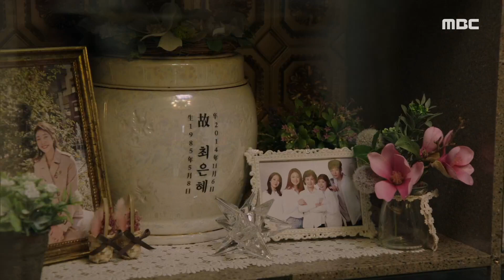[나쁜사랑] 결혼하고 싶어, 언니 신고은, 봉안당을 찾아 청혼에 대해 고민하는데…., 20200302